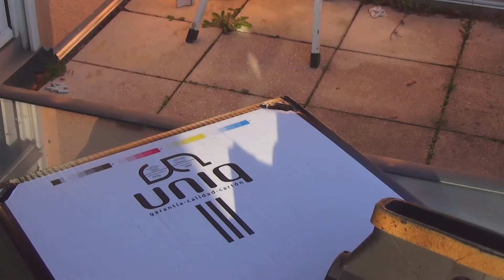Mittelkonsole aufpimpen Kunsttoffteilen einen frischen Look verpassen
Hier zeige ich, wie ich eine Mittelkonsole ein wenig aufpeppe. Wenig Aufwand und sieht gut aus.